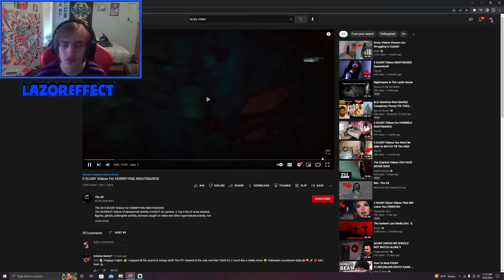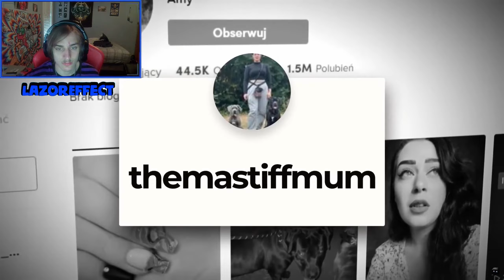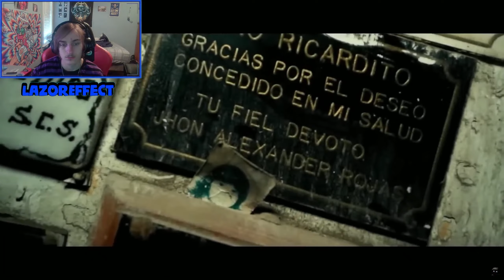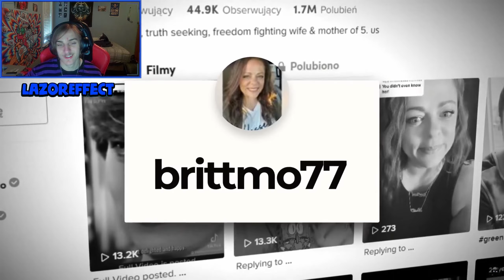THEY VISITED A HAUNTED CEMETERY [5 SCARY Videos For HORRIFYING NIGHTMARES!]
Please Note All Of My Videos Are for Entertainment/Educational Purposes Only

I'm always live on YouTube

quality affordable clothing options!]

These are my only socials! ⬆️⬆️Anyone else that claims they are me is not!